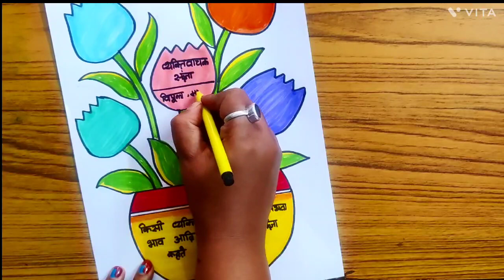sangya chart/sangya project/Hindi grammar chart/sangya ke bhed/Hindi noun chart/Hindi TLM sangya